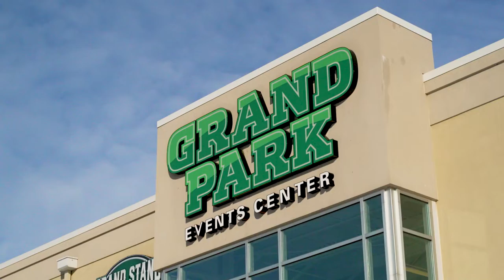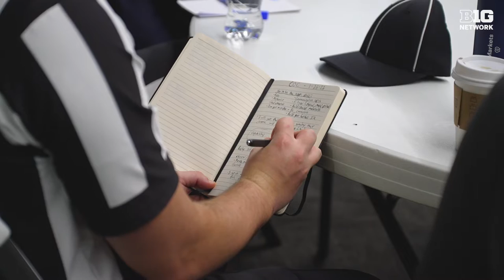COC & Big Ten Conference Host Football Officiating Clinic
Earlier this year, the Big Ten Conference and the COC hosted a clinic for football officials focused on the topics of diversity, equity, & inclusion.
Here are some highlights which featured guest speakers Jon Steinbrecher, Bill Carollo, Jim Caldwell, Shanda Gore, Byron Boston, & others.